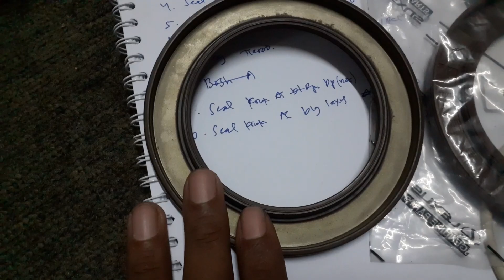unboxing spare part vios limo rekomended selain original by. bengkel vios limo soluna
link part

long tierod beli di sini
Beli di Bukalapak lebih praktis dan aman 👍

coil copotan beli di sini

bosh arm rbi depan beli disini

kampas rem belakang beli disini

alamat :
Di belakang gni, desa mampir, kp malimping,cileungsi,bogor

📞Contact Person :
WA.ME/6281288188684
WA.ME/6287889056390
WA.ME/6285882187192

tag.